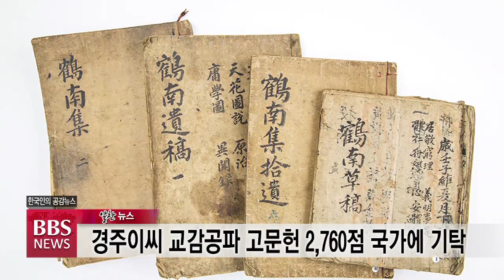[BBS뉴스] 1월 31일(금) BBS알찬뉴스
1. 문화재청, 자연문화재 지정체계 전반 개선 추진
문화재청이 천연기념물, 명승 등 자연 문화재 지정 체계 전반에 대한 개선을 추진한다고 밝혔습니다.

이번 지정체계 개선은 지난해 논란이 된 '성락원'(명승 제35호)의 문화재 가치 논란이 계기가 된 것으로, 지정 기준에 대한 명확한 근거를 마련하고 국가지정문화재 지정 조사에 대한 신뢰도를 높이려는 조치입니다.

2. 한국, 프랑스 칸 방송콘텐츠 마켓 ‘밉티비’ 주빈국 선정
방송통신위원회는 3월 30일부터 4월 2일까지 프랑스 칸에서 열리는 방송콘텐츠 마켓 '밉티비(MIPTV)'의 주빈국으로 한국이 선정됐다고 밝혔습니다.

밉티비는 100여 개 나라 2천800개 방송사, 만 명 안팎의 방송 전문가가 참가하는 세계 최대 규모의 방송콘텐츠 영상 마켓입니다

3. 경주이씨 교감공파 고문헌 2,760점 국가에 기탁
국립중앙도서관이 경주이씨 교감공파 종부 김중임 씨로부터 문중 고문헌 2,760점을 기탁받았다고 밝혔습니다.

이번에 기탁된 고문헌은 선조인 이회경이 남긴 글을 모은 '학남문집'을 비롯해 다양한 자료로 이뤄져 있습니다.